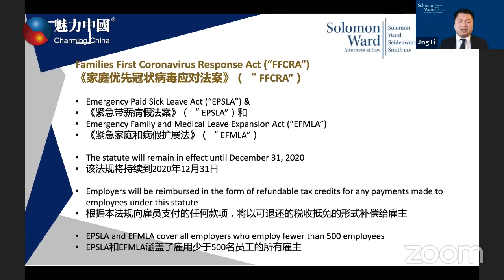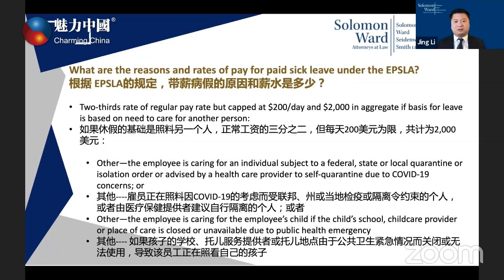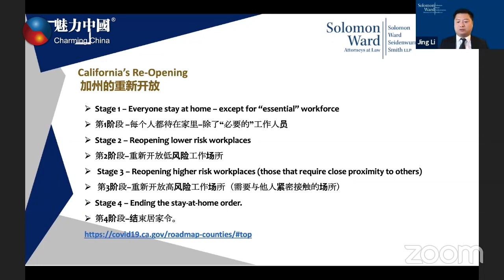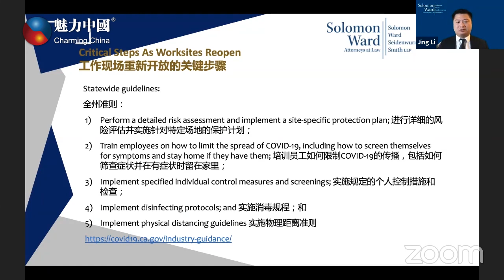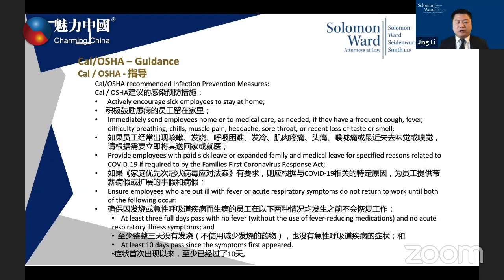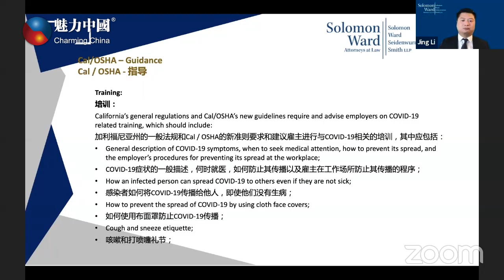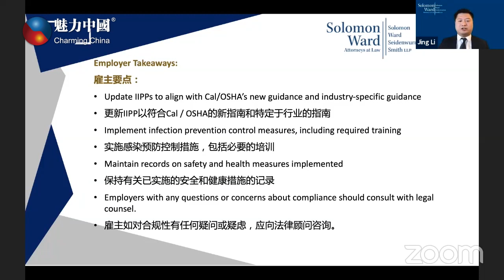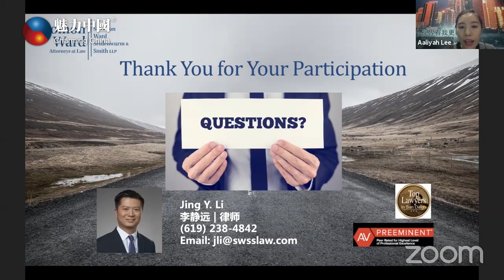新冠疫情期间，这些带薪休假福利可以直接向雇主申请。